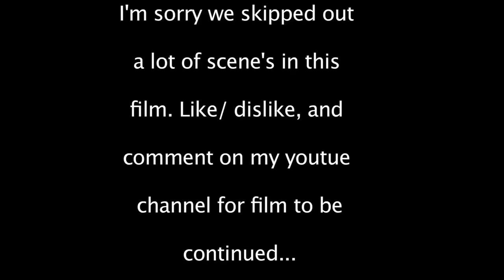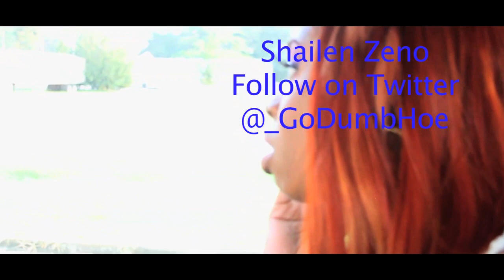GIRL TALK (EPISODE 5),DIRECTED & WRITTEN BY AARON J. DAVIS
Aaron J. Davis and the cast of the Girl Talk. Nyema Green, Danny Francis, T-Barker, Lynsonya Joseph, Alexandria Eros Green, Natalie Charms, Shailen Zeno, Ne' Shaundra Mays, Geraldlyn Trinity, and Damien Watkins.